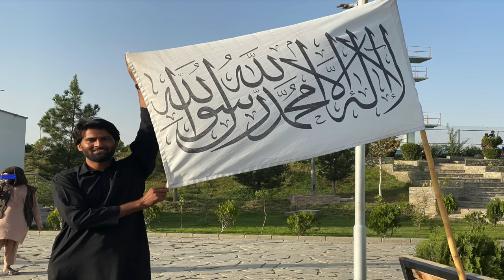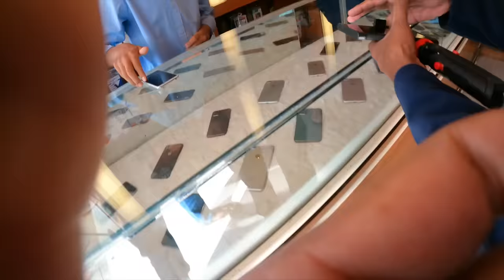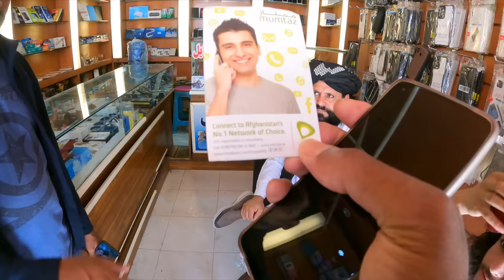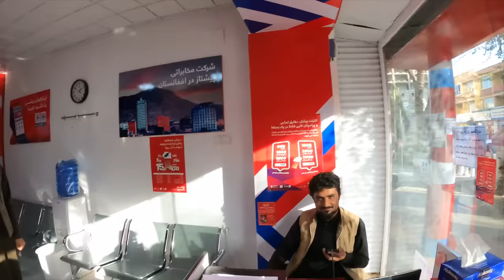INDIAN TRAVELLING TALIBAN CONTROLLED AFGHANISTAN | THE INDO TREKKER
INDIAN TRAVELLING UNDER TALIBAN AFGHANISTAN | THE INDO TREKKER |